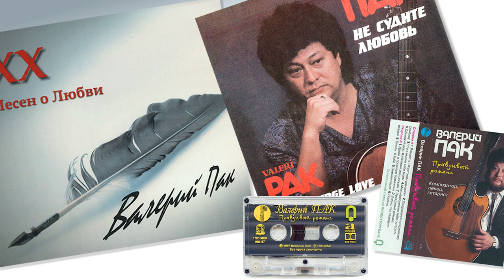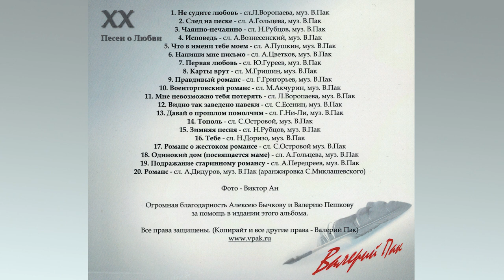«Что в имени тебе моем» ст. А.Пушкина, муз. В.Пак. Поёт Заслуженный артист России Валерий Пак.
«Что в имени тебе моем» стихи Александра Пушкина, музыка Валерия Пака. Поёт Заслуженный артист России Валерий Пак.
В CD диск "XX песен о любви" вошли виниловая пластинка "Не судите любовь", а также  кассета "Правдивый романс".
Проект придумал и осуществил Алексей Бычков со своим другом Валерием Пешковым.🌷🌷🌷
Фото Виктор Ан.🌹🌹🌹
А сейчас профессионально и творчески  работали и готовили к публикации  CD диск "XX песен о любви":
Мэри Аракелян - обработка фото и дизайн🌹🌹🌹
Алексей Широких - обработка звука🌷🌷🌷
Светлана Галаган (редактура ГДРЗ)💐💐💐
Наталья Ким  @NatashaKim      - режиссура и монтаж💐💐💐
Продолжение следует🙏🙏🙏😍😍😍